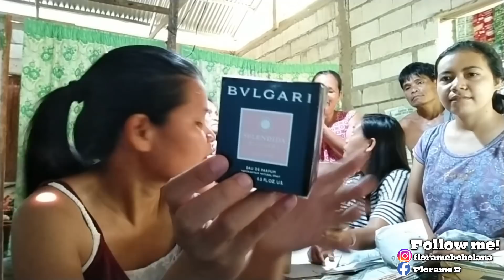UNBOXING GIFTS FROM SINGAPORE! by Florame Boholana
Hello World!!!